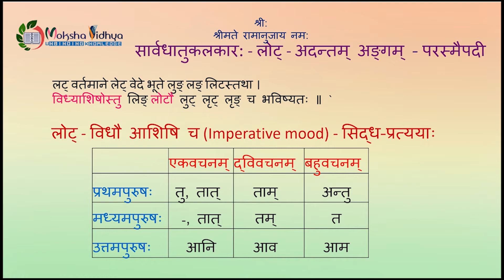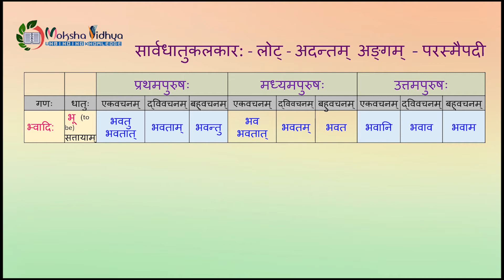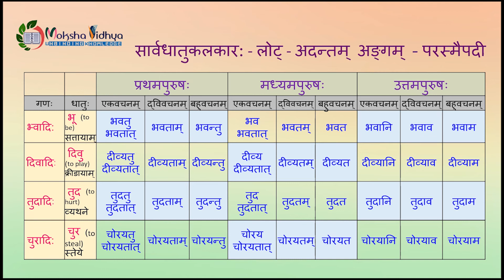DhatupataH Set2 Lot Parasmaipadi 1 4 6 10